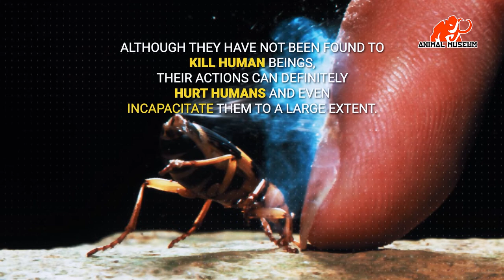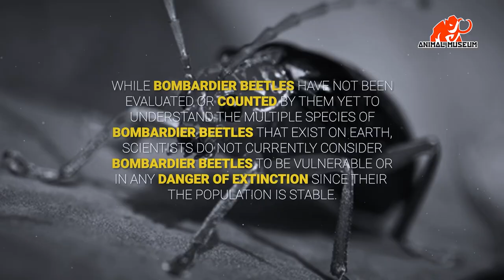Bombardier Beetle And Its Crazy Chemical Cannon | Sprays Acid From Its Rear Life.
“Bombardier Beetles”_ 500 explosions of chemical reactions per second in the bum.

Description:
More than 40 species of bombardier beetles are found in the United States. Each has blue elytra (wing coverings) and a reddish head and limbs.
They are considered remarkable because of their ability to shoot a boiling, corrosive substance at predators. An important feature of these beetles is the presence of two chambers within their abdomen that keep the critical reactants apart until they are ready to be discharged. When the beetle feels threatened, the contents of these two chambers are combined and fired through the abdominal tip. The abdominal tip through which their defensive chemical is sprayed can be rotated 270 degrees so they can more easily fire at predators. These beetles tend to be very small in size, usually growing to be less than an inch (2.5 centimeters) long.
Range:
Bombardier beetles can be found on the continents of North America, South America, Europe, Africa, and Australia. They thrive in temperate woodlands and
grasslands where there is ground cover for them to hide under.
Diet:
Bombardier beetles mostly eat small insects.
Life History:
Eggs are laid underground, in decaying plant matter, animal carcasses, or anywhere else that is convenient and away from predators.
The newly hatched beetle must undergo several molts before it reaches maturity. Bombardier beetles probably live for several weeks.
Conservation:
The bombardier beetles' populations are thought to be stable.
Fun Fact:
Without the two abdominal chambers to keep the beetles' corrosive chemicals separate, the beetles would not survive.

Content Music By:
Alec Koff - Background Music
► Want to use this track? NEED "NO COPYRIGHT" MUSIC FOR YOUR YOUTUBE CHANNEL? - Become my patron and get access to all of my "NO COPYRIGHT" music.
►FEATURE:
1. You will receive more than 600 tracks right after you become my patron
3. YouTube, Face Book, Twitter, Google+, Vimeo, Tumbler, Instagram and more - You can use my music on all sites.
4. Monetization and Commercial use:  You can monetize your videos on YouTube and on other sites. You can use music tracks for commercial purposes
5. Unlimited use for all tracks:  You can create an unlimited amount of videos / contents.

use permitted by copyright statute that might otherwise be infringing.